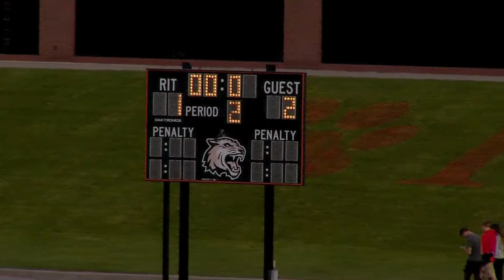Men's Soccer: RIT v. Brockport 9-1-17